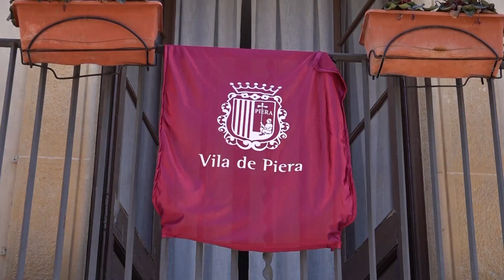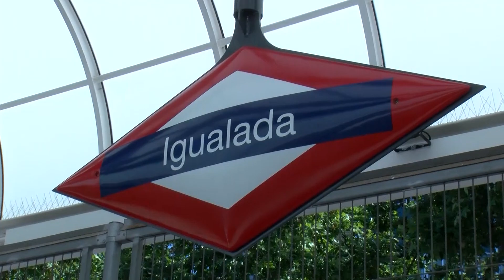Els principals reptes pels nous alcaldes i alcaldesses de l’Anoia pel mandat 2023-27